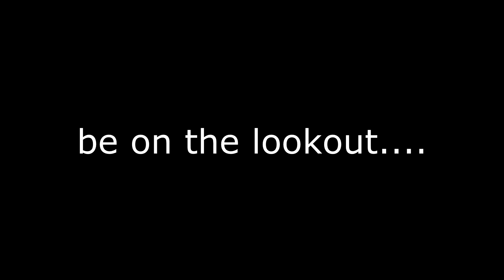Coffee Bean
dangerous zipper-eating baby goat on the loose...